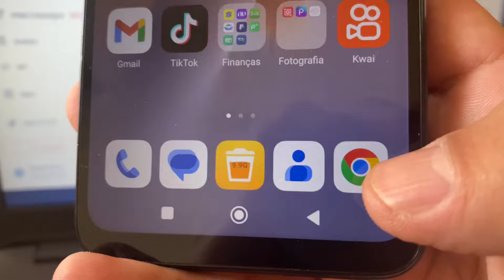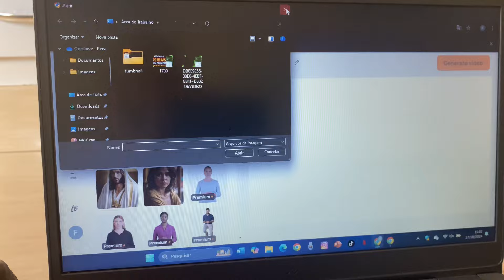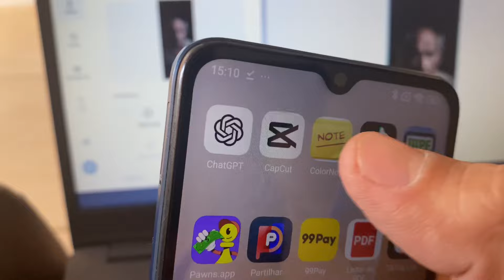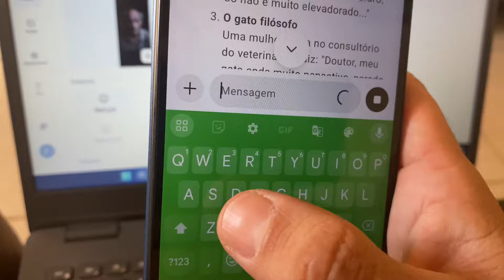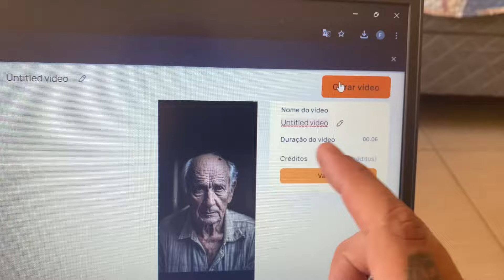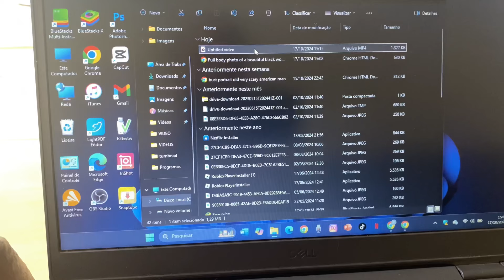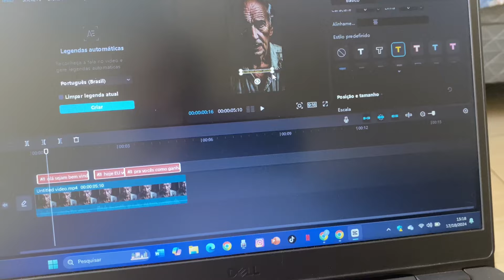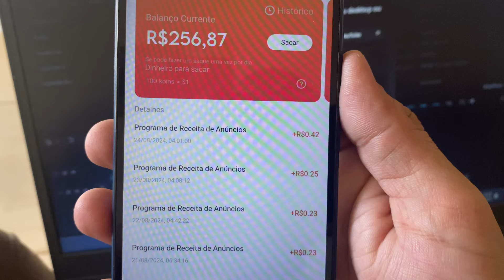GANHE R$250,00 POR SEMANA NO KWAI SEM CONVIDAR COMO GANHAR MUITO DINHEIRO NO KWAI COM CANAL DARK